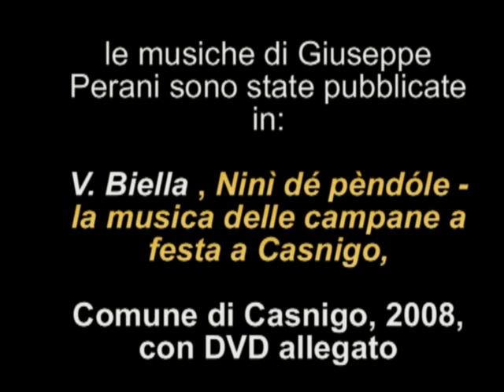Campane e campanine: Giuseppe Perani di Casnigo (BG) - polca, campanine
le campanine, uno strumento tipicamente bergamasco, con i risuonatori ricavati da pezzi di vetro. Suonate  da Giuseppe Perani di Casnigo (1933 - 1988).
Videoregistrazione e ricerche di Valter Biella. Altri video li potete trovare qui
Tutto il materiale di ricerca di Valter Biella è depositato presso il Registro Eredità Immateriale della Regione Lombardia REIL